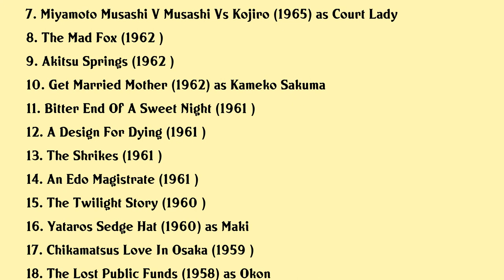Sumiko Hidaka Movies list Sumiko Hidaka| Filmography of Sumiko Hidaka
Sumiko Hidaka Full Movies List Filmography of Sumiko Hidaka

Latest movies of Sumiko Hidaka are:

1. The Last True Yakuza
2. Farewell To The Land
3. Double Suicide
4. Clouds At Sunset
5. Flower And Dragon Duel Of The Sea Caves
6. The Flower And The Dragon
7. Miyamoto Musashi V Musashi Vs Kojiro
8. The Mad Fox
9. Akitsu Springs
10. Get Married Mother
11. Bitter End Of A Sweet Night
12. A Design For Dying
13. The Shrikes
14. An Edo Magistrate
15. The Twilight Story
16. Yataros Sedge Hat
17. Chikamatsus Love In Osaka
18. The Lost Public Funds
19. The Adulteress
20. Hole In One

Complete list of movies acted by Sumiko Hidaka are in this video.

Please Comment down your favorite movie of Sumiko Hidaka